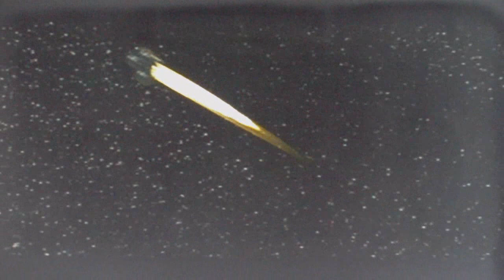Metroid Prime 2: Echoes Bosses (Hard Mode)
Dark Alpha Splinter 00:34
Bomb Guardian 03:40
Jump Guardian 06:54
Dark Samus 1st Fight 11:35
Amorbis 16:18
Dark Missile Trooper 24:16
Boost Guardian 25:19
Alpha Blogg 30:14
Grapple Guardian 36:27
Chykka 41:40
Spider Guardian 1:00:48
Power Bomb Guardian 1:09:52
Caretaker Class Drone 1:12:36
Dark Samus 2nd Fight 1:16:15
Quadraxis 1:23:03
Emperor Ing 1:31:31
Dark Samus Final Fight 1:47:33

Done on Hard Mode because I'm a hardass (Normal Mode is for pussies)

Sorry for the low sound. This was recorded using a camera, not a capture card.